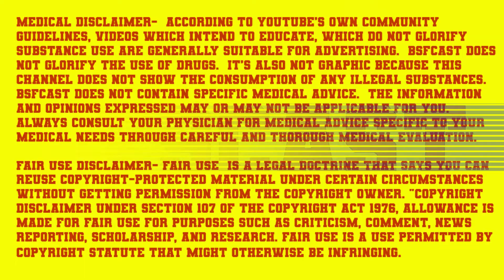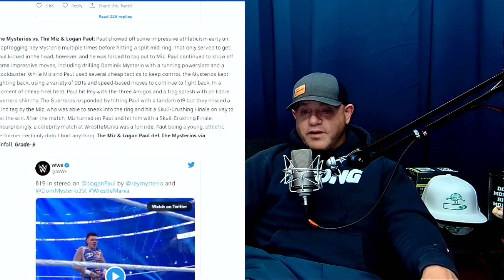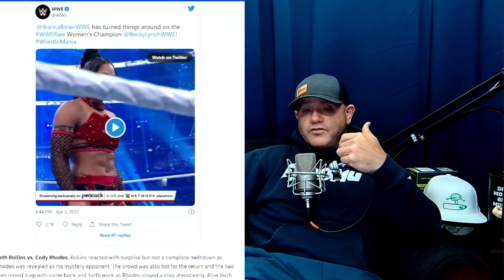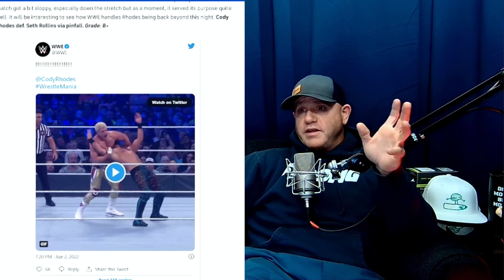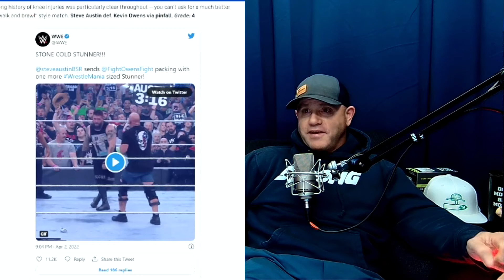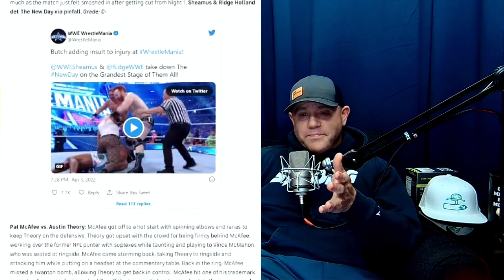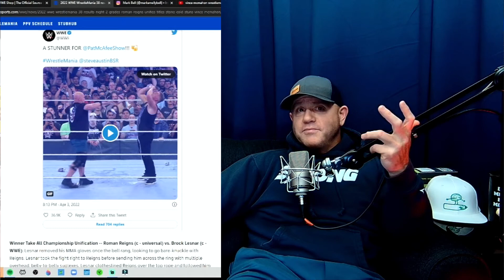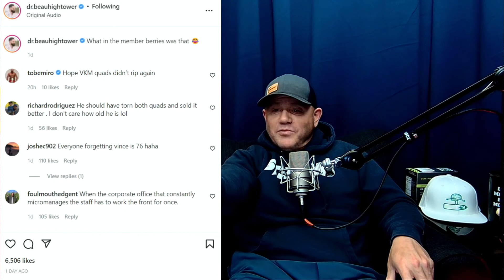TCBS# 14 WRESTLEMANIA 38 WAS FANTASTIC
Chris goes deep on WrestleMania as he reminisces working for the WWE.  Also, more fat talk with his buddy.